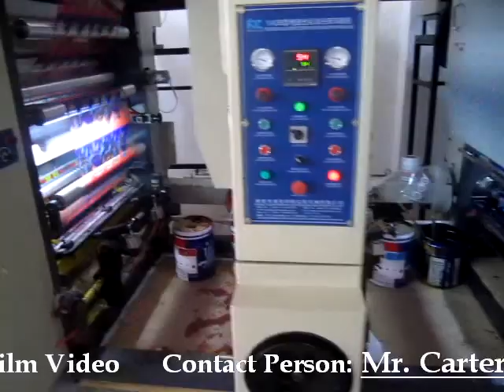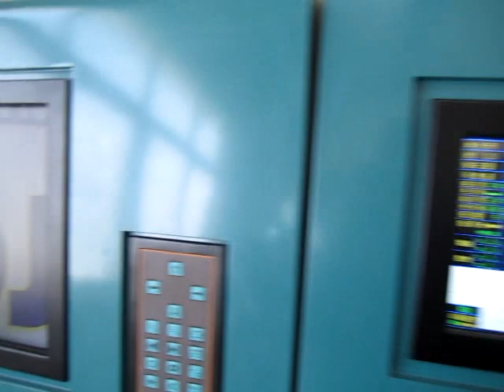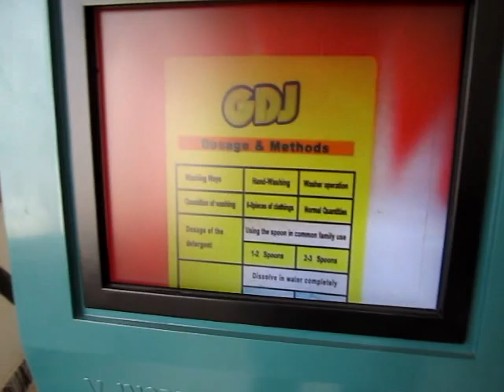Plastic Gravure Printing Machine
This gravure printing machine is suitable for roller to roller printing plastic film, aluminum Foil, BOPP, PET, PVC, PVC Foil, PE, CPP and Paper etc. It is widely use in high quality packaging material printing. For more detail welcome to visit our homepage